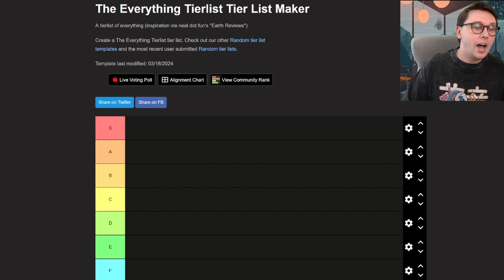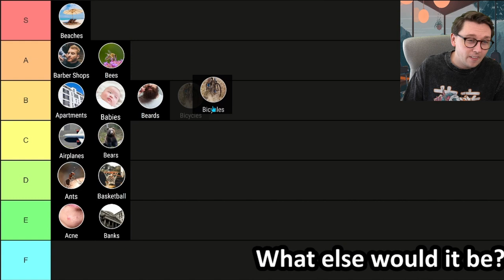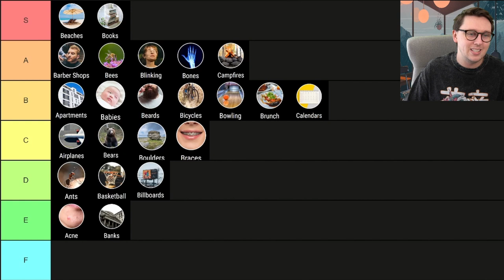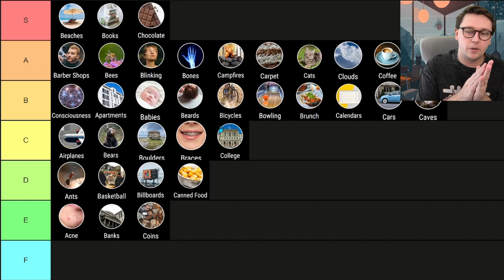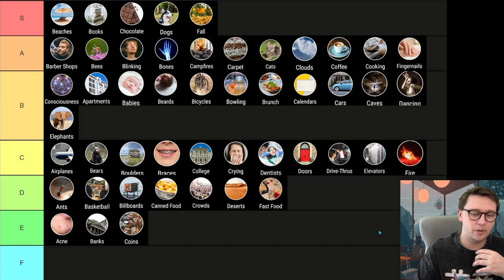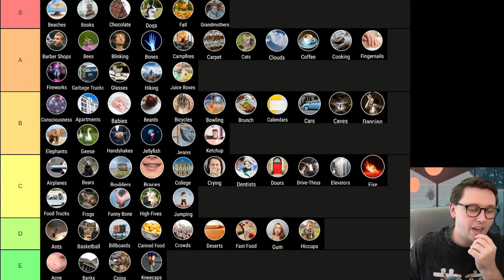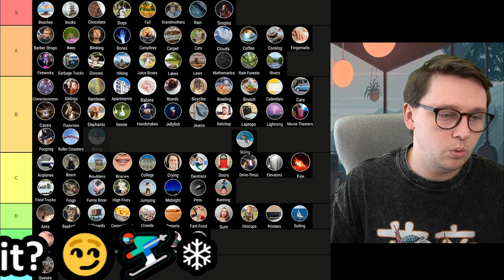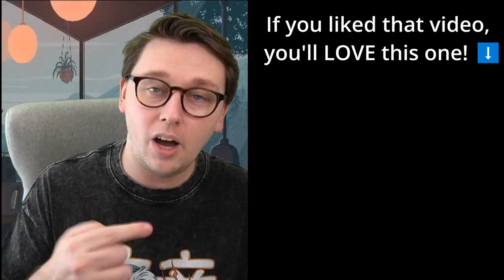I Ranked Everything. No, Really.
Link to everything ► link.space/@nateluke

Edited & thumbnailed by: NateLuke